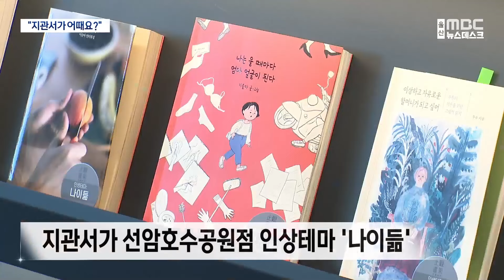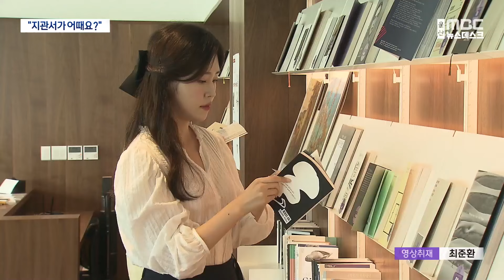[울산내컷] 9월 독서의 달‥ "지관서가 어때요?" (2024.09.01/뉴스데스크/울산MBC)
지자체가 공간을 내어주고 지역 대기업이 후원해 설립된
울산 대표 북카페 '지관서가'는 울산에만 6개 지점이 있는데요.

각 지관서가 별로 각기 다른 특색을 지니고 있어,
책을 골라보는 재미가 쏠쏠하다고 합니다.